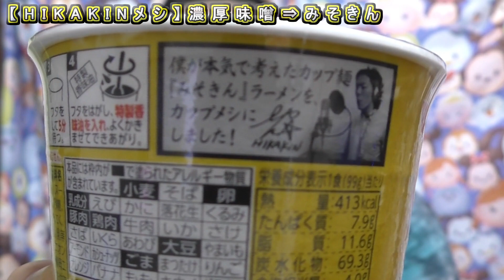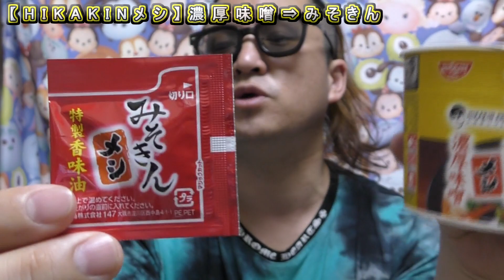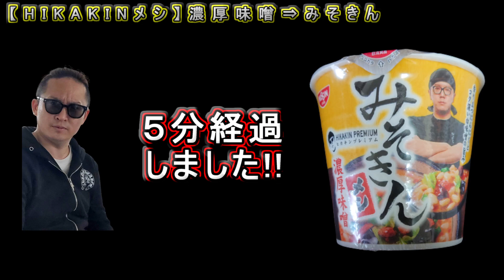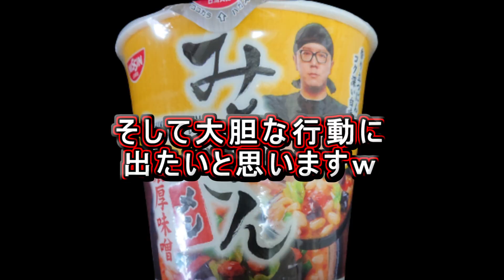【みそきん】タマゴいれたらどんな味に変わるか試してみた。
タマゴをいれると・・・。
★ライブ配信を週３でやってます!!★【火・木・日】
２０２３年　５月２２日　更新日
【かねき】不審者がついに特定…そして俺的にかねきさんは…についてお話します。【１】～【４】
【STスタジオ】全力で紹介します!!超オススメできる最強メンバーのYoutuber!!心霊だけじゃない!!【１】
【ああちゃり】超美人OL心霊Youtuberについてガチ語りしてみた…マジで注目【１】
【オウガマトキFILE】初めて見た感想を言います。実はランキング〇位らしい… 【１】
【橋本京明】日本一の陰陽師…一言でヤバイ神的存在の人物を紹介致します。【１】～【２】
【ダラシメン】やーかずさんについて…お話させて頂きます。心霊旅のイケメン男!!!【１】
【Mtv】あの橋本京明さんとコラボしている心霊オススメYoutuber…リアル心霊検証！！ 【１】
☆☆その他☆☆
【スピリットボックス】使い方と実際に心霊スポットで使ってみた結果…見事に心霊動画になってしまったｗ
☆お知らせ☆
【KAZUSIDO LINEスタンプ始めちゃいました!!】
【KAZUSIDO→amazon欲しい物リスト始めてみました(*^_^*)!!】
☆KAZUSIDO☆